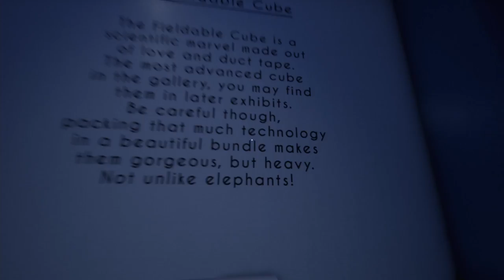Defying Gravity The Easy Way! | Gravitas Episode 1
Hope you enjoy the gameplay! I had a lot of fun playing, this is a great game!

Now... go out and do something good for somebody. You are awesome!

Mike Koenig